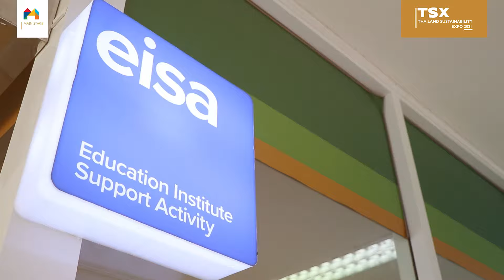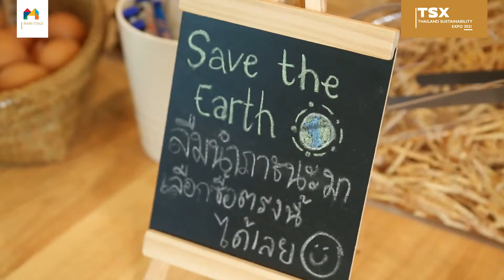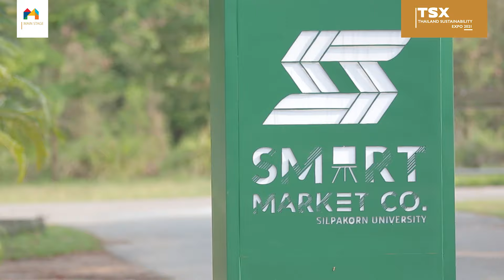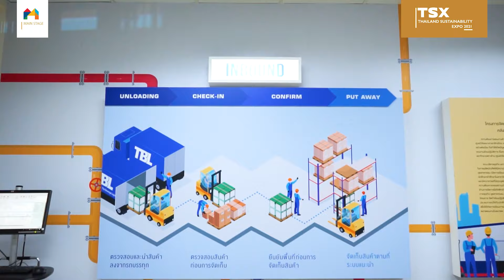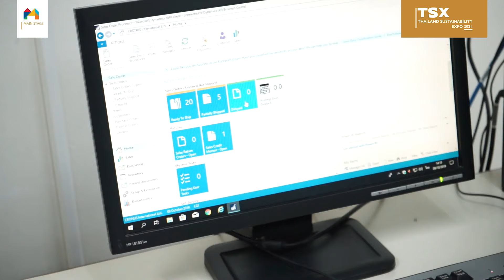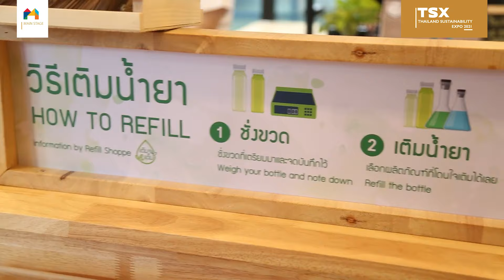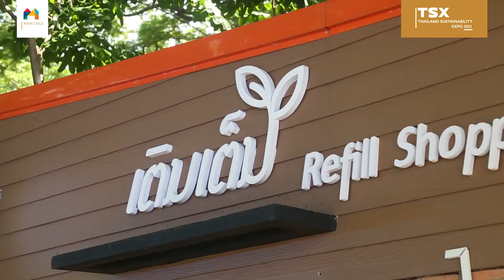eisa ร่วมสร้างประสบการณ์นอกห้องเรียนในรั้วมหาวิทยาลัย ผ่าน บริษัทจำลอง